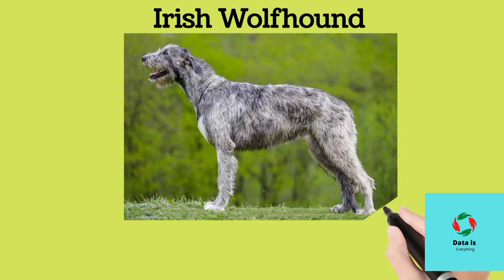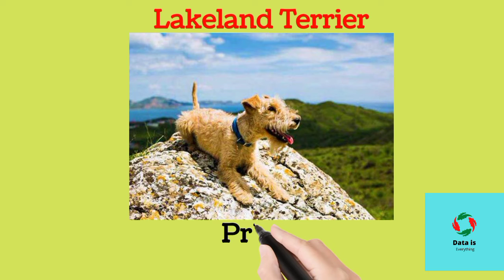Top 10 Most Expensive Dogs In The World | Last Part | Data Is Everything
Hello Everyone,In This Video I am Going to Tell You About "Top 10 Most Expensive Dogs In The World ".

Data Is Everything General Knowledge Videos Top 10 Most Expensive Dogs In The World Last Part of Most Expensive Dogs In The World